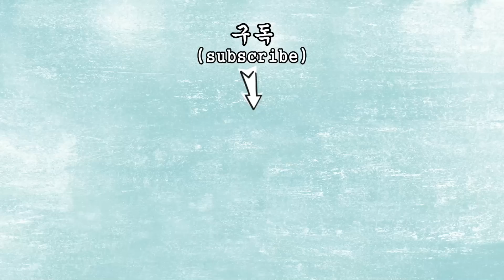다리에 쥐가 자주 난다면 이 음식을 꼭 드세요! 쥐났을때 먹으면 다리가 가벼워지고 쥐는 말끔하게 사라집니다!!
종아리나 다리에 쥐가 나는 경험은 누구나 한 번쯤은 겪는 흔한 증상입니다.
쥐는 의학적으로 근육 경련에 해당되며 근육에 피로가 쌓이거나 영양소의 균형이 깨지면 발생하는데요.
특별한 이유 없이 잠을 자거나 쉬고 있을 때 생기는 쥐는 근육의 수축과 이완에 관여하는 영양소의 결핍이 주된 원인입니다.
오늘은 쥐가 나는 것을 막을 수 있는 3가지 영양소와 여러 음식에 대해 알아보겠습니다.